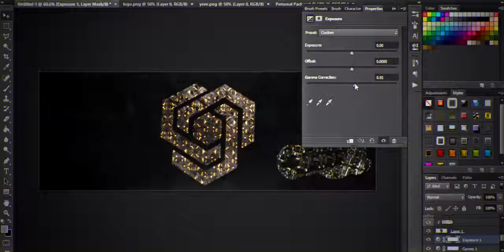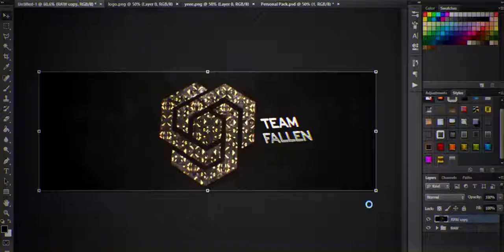Team Fallen Twitter Header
I'm a GFX designer for "TapX Nation"